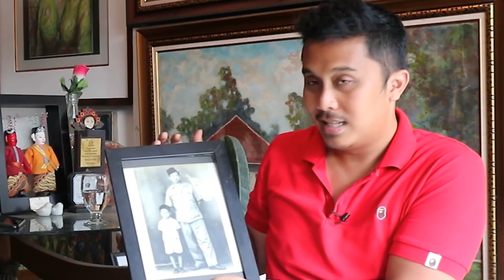GAWAT ‼️ SINYAL GEOPOLITIK GA ENAK BUAT INDONESIA DI HARI KEMERDEKAAN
membaca sinyal yang kurang baik untuk Indonesia di hari kemerdekaan, bagaimana tanggapan kalian?